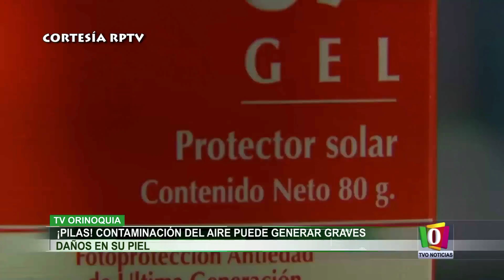¡PILAS! CONTAMINACIÓN DEL AIRE PUEDE GENERAR GRAVES DAÑOS EN SU PIEL